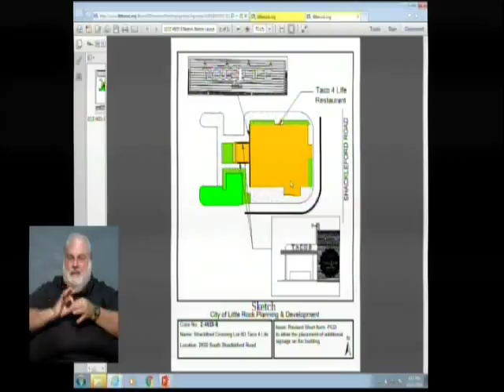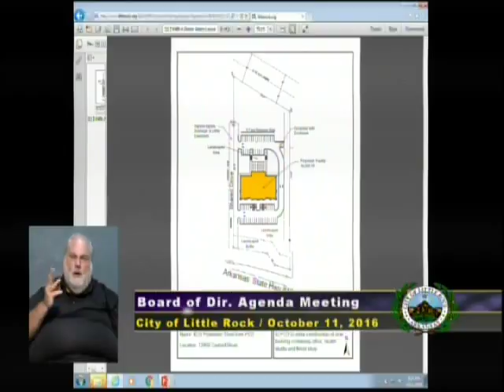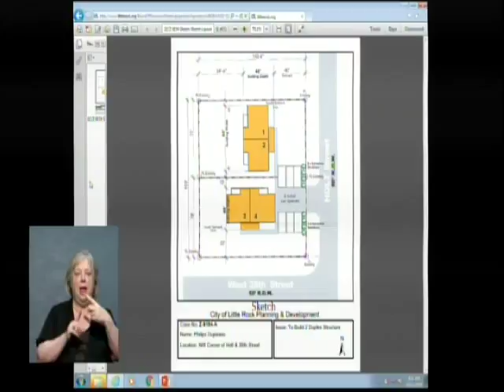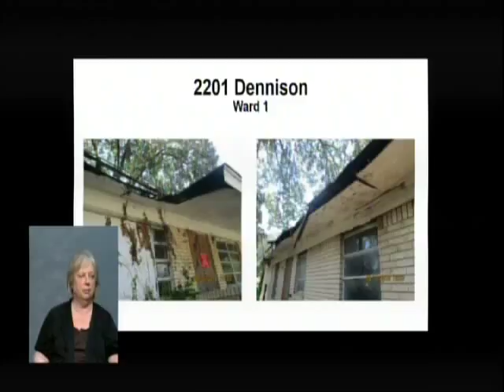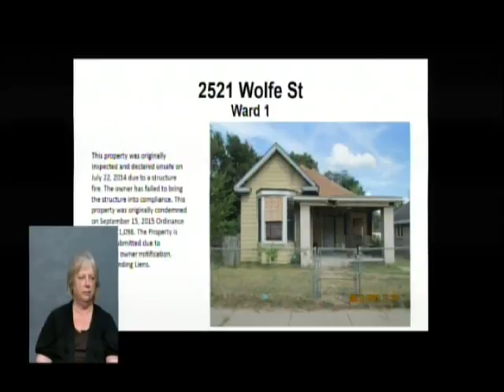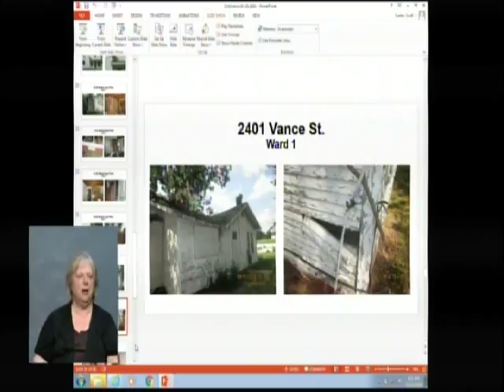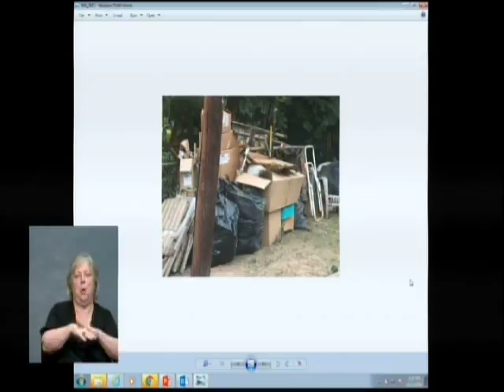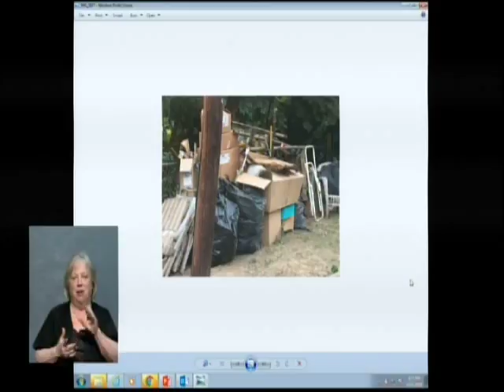October 11, 2016 Board Agenda Meeting